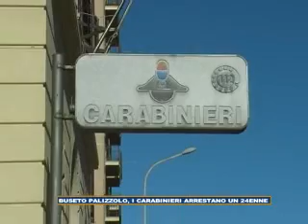TgVallo Mazara 23 01 2016